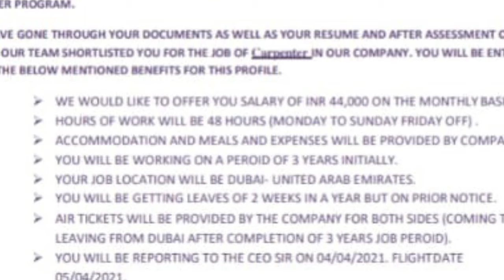Salary is now available in Dubai in Indian currency.Salary in Dubai Company is forty thousand rupee.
मेडिकल फीस
एंबेसी फीस
इमिग्रेशन फीस
डॉक्यूमेंट फीस
आफर लेटर फीस
विजा फीस
पासपोर्ट फीस
विजा स्टाम्प ड्यूटी फीस
हमने पुरी कोशिश करके सभी टोपीक कवर करें फिर कोई ऐसा टोपिक अगर बच गया है तों आप हमें बताएं ताकि उस पर पुरी जानकारी जुटाने के बाद एड कर सके। धन्यवाद।।
अगर आप यें बुक किताब लेना चाहते हैं। तों मात्र 1100 रुपए नीचे दिए गए न. पर जमा करके स्लीप भेज दें। यें बुक पुरी तरह हिन्दी भाषा में होगी। अगर आप विदेश में हैं तो इस बुक कि पुरी PDF file में आपकों अपने वाट्स अप पर भेज दी जाएगी। यें बुक अक्टूबर में मिल जायेंगी।

IFSC CODE-SBIN0031123
GOOGLE PAY NO.9414503812
PAYTM NO.9414503812
PHONE PAY NO.9414503812
CALL TIME-10AM-5PM
SUNDAY CLOSED

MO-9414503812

IFSC CODE-SBIN0031123
GOOGLE PAY NO.9414503812
PAYTM NO.9414503812
PHONE PAY NO.9414503812
CALL TIME-10AM-5PM
SUNDAY CLOSED

Salary is now available in Dubai in Indian currency.  Salary in Dubai Company is forty thousand rupees.